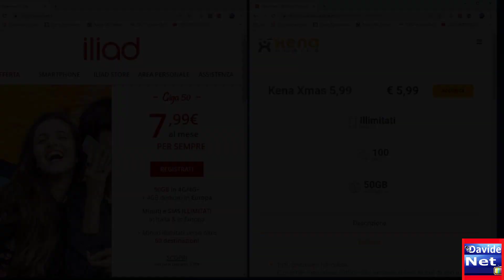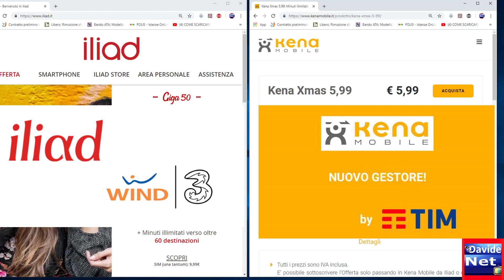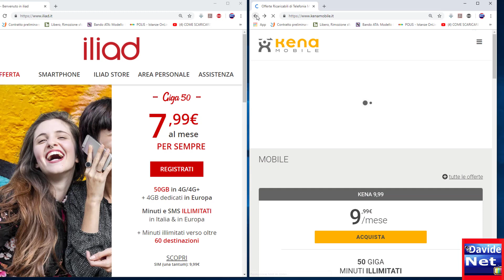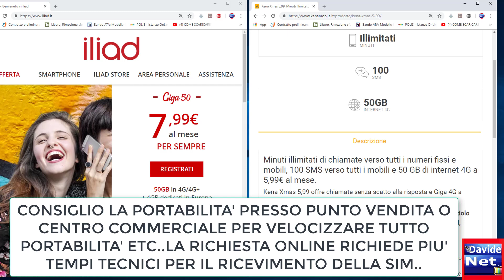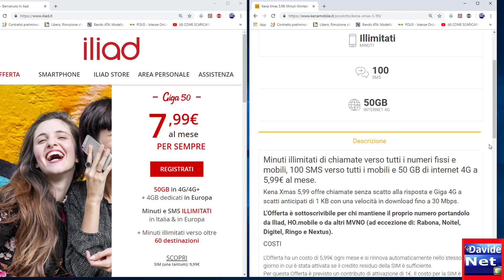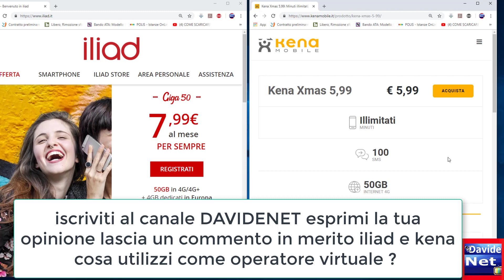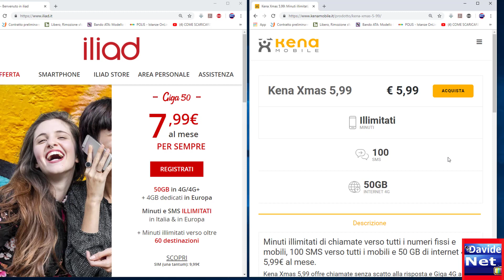VLOG passaggio da iliad 5,99 a Kena Xmas 5,99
Vlog Sono passato da iliad a Kena xmas mobile spiego la mia opinione personale perchè ho deciso di abbandonare iliad...
Buon visione.